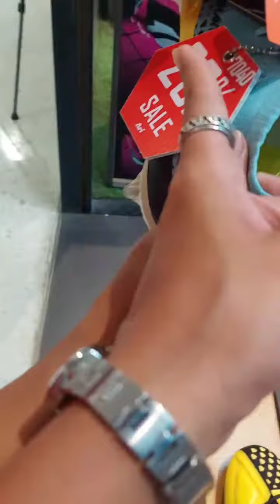รองเท้าสตั๊ดลดราคาสวยๆที่ Ari The Mall😁🥰แอบแวะไปเที่ยว ได้ของติดมือ#นักบอล